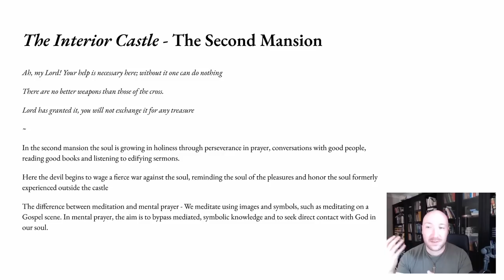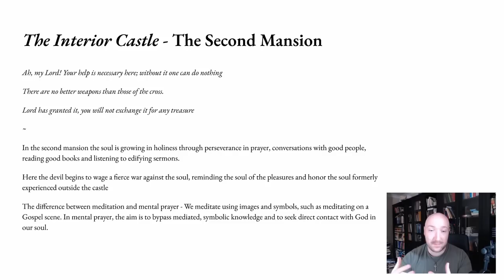The Interior Castle by St Teresa of Avila - The Second Mansion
The second of seven talks on St Teresa of Avila's spiritual text The Interior Castle.